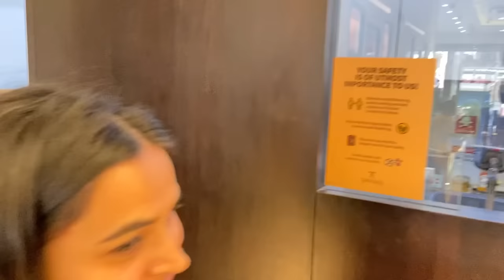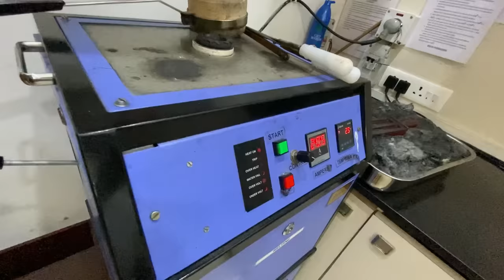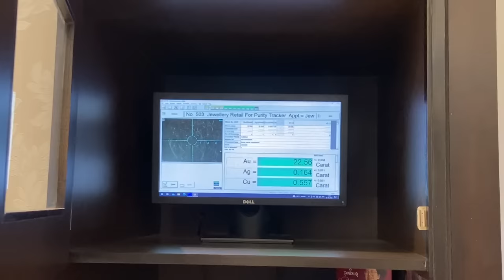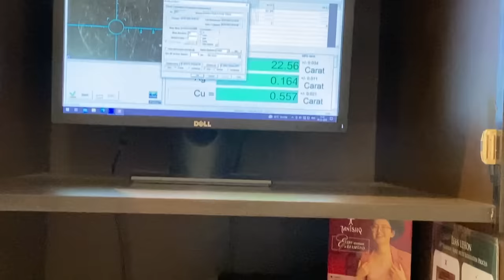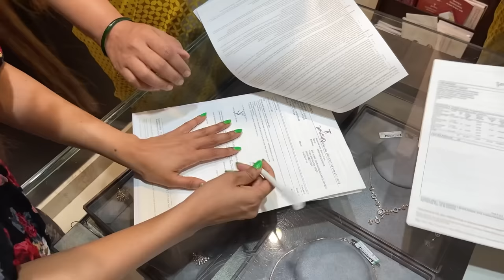Gold Jewellery Shopping for our Big Day